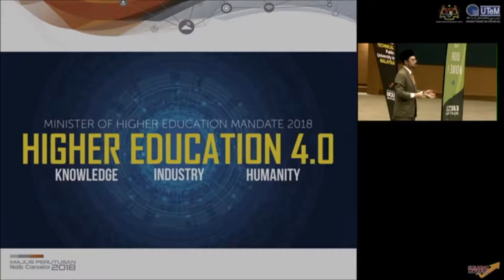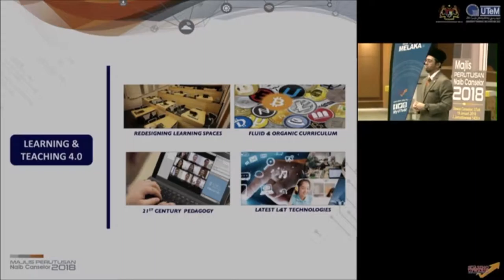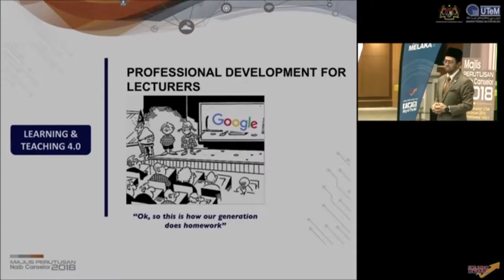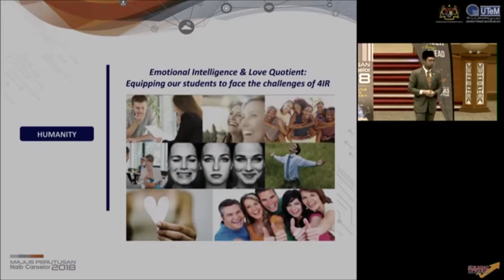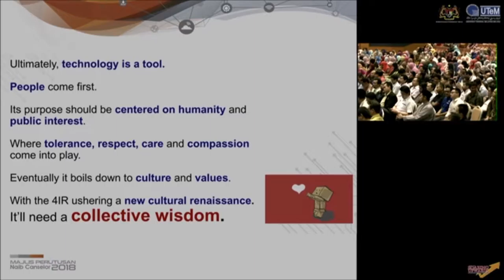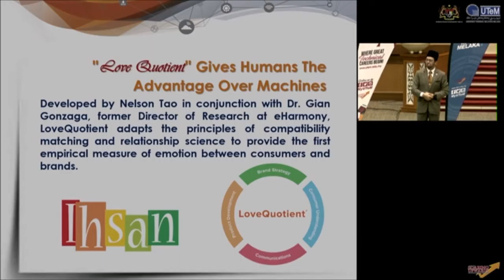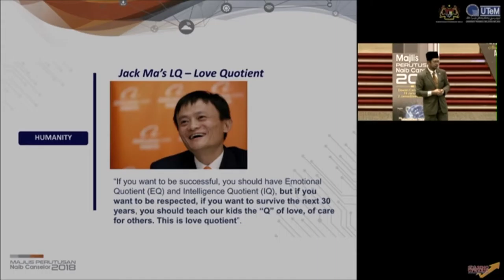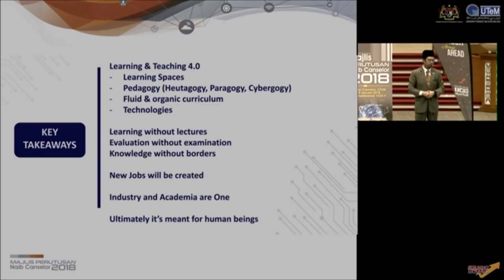Amanat NC2018 Key Takeaways